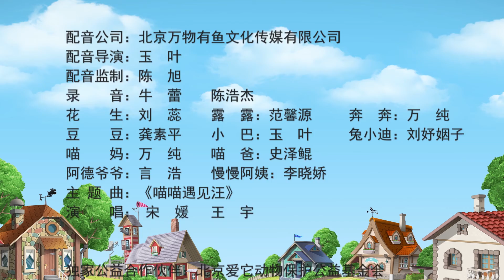少儿卡通 |《喵喵遇见汪》Woof& Meow 第18集 EP18 寻找宝藏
★第十八集   寻找宝藏★
这天，小伙伴们在一起开心地打排球，露露,、花生、兔小迪一队，奔奔,、阿福、小巴一队。一不小心，头砸中了在旁边长椅上看书的龟奶奶，还受到了一起读书的慢慢阿姨的指责。游戏继续，这次球被刺猬豆豆的刺刺破了。大家没了兴趣，不欢而散。忽然风刮来两张画着地图的纸，奔奔抓住了一张， 兔小迪抓住了另一张。两人发现自己拿到的是一张藏宝图，都默不作声地回去和自己的小伙伴开始了寻宝之旅。但在寻宝的过程中，两队人都发现，只有一张图是不能找到宝藏的，于是两队人达成合作，按照藏宝图的指示，来到了一棵有树洞的树前。原来宝藏就藏在树洞里，他们从树洞里找到了一颗崭新的排球。原来是远处的龟奶奶和慢慢阿姨为他们精心准备的，并以此支走玩排球的他们，换来一个安静的环境。

▶什麼？這裡還有神獸金剛的玩具開箱視頻！